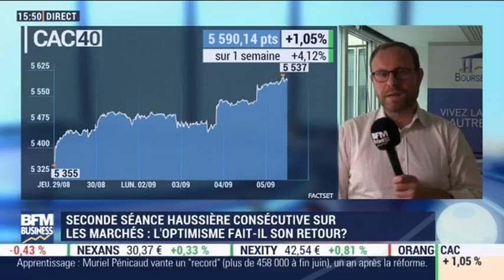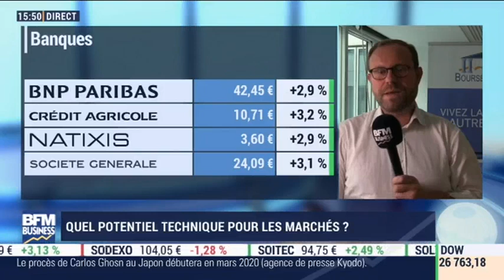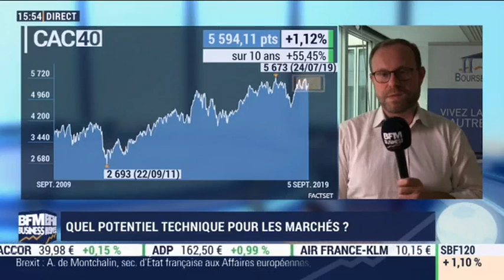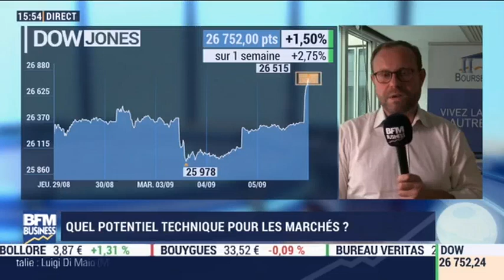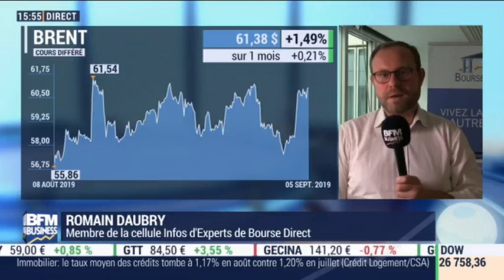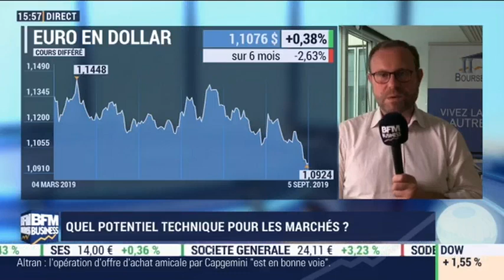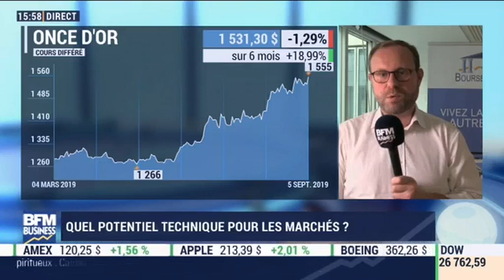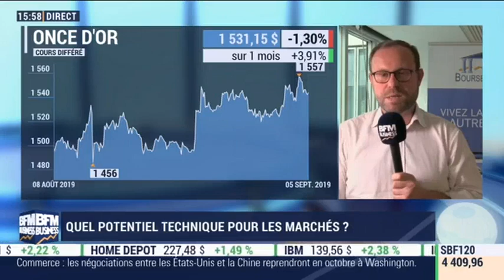05/09/19 : Les Infos d'Experts de Bourse Direct dans Intégrale Bourse.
05 Septembre : Romain Daubry, membre de la cellule Infos d'Experts chez Bourse Direct.

La phrase du jour : "Doute + figures de retournement + banques centrales + news flow « rassurant » = Hausse !".